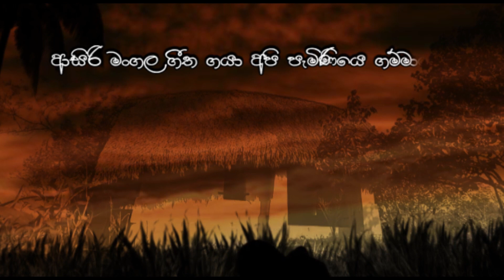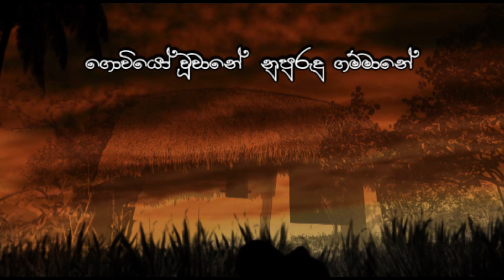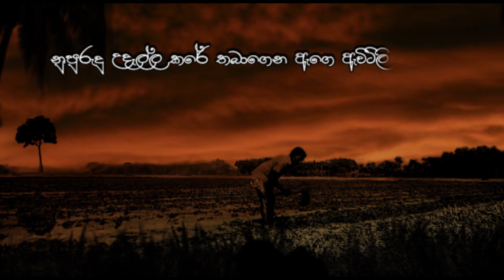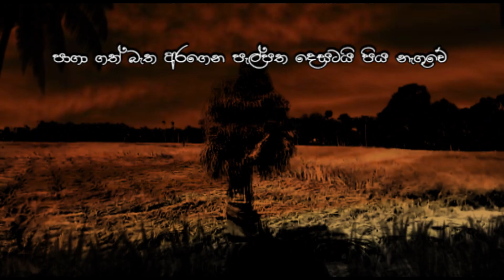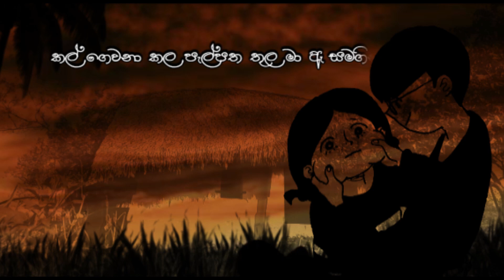Asiri Mangala Geetha Gaya Karaoke (Karaoke Version Without Voice) ආසිරි මංගල ගීත ගයා Anton Rodrigo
For all of you who love music and love singing
All the songs here have been rearranged by me using my electric keyboard, and my heartfelt thanks to all the musicians who composed and sang those songs

සංගීතයට ආදරය කරන, ගායනයට කැමති ඔබ සැම වෙනුවෙන්...
My other songs..

If you like my channel